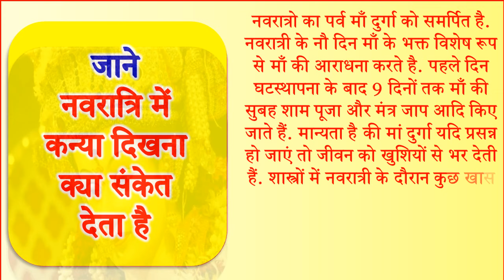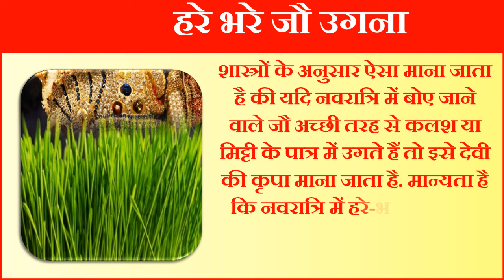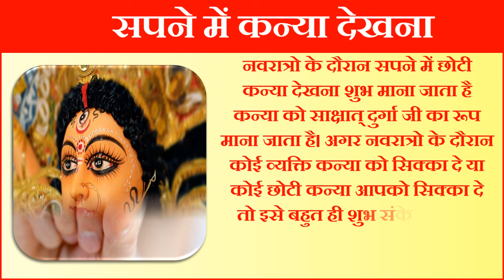Chaitra Navratri 2024 Auspicious Dream | नवरात्रि सपने में दिख जाय ये चीजे तो बदलने वाली है किस्मत